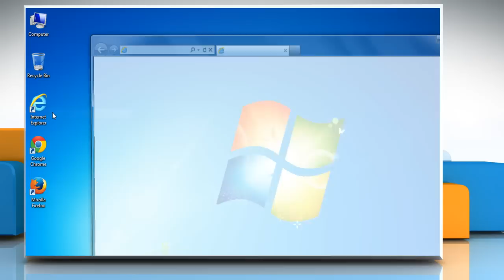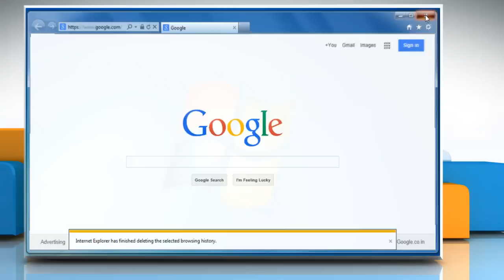Fix error message "Loading the Page Error" with AOL® Mail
Get to know about easy steps to fix the error message "An Error Occurred While Loading the Page" with AOL® Mail by watching this video.